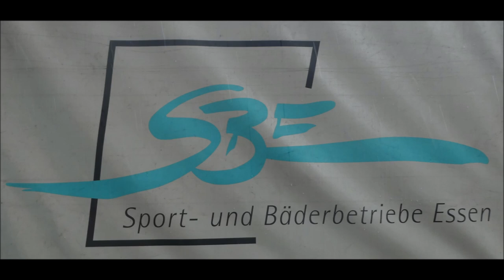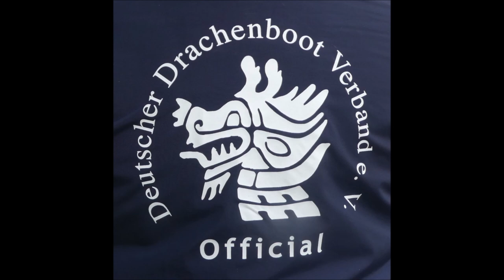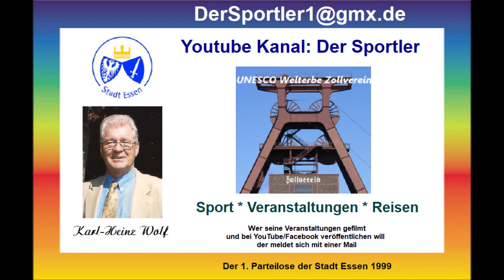Essen Baldeneysee * NRW & Deutsche Drachenboot Langstrecken-Meisterschaft 2024.04.20 * Teil 4 von 6